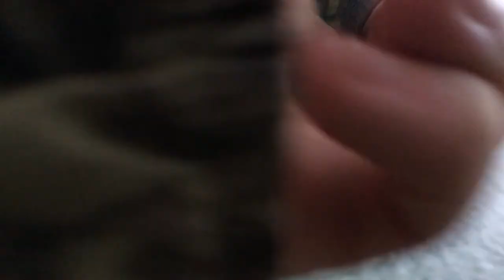Pittville Park Pike Fishing (Surprising results)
Today's adventure saw me fishing in a busy, local park lake with some surprising footage!!

I really enjoyed making this video!